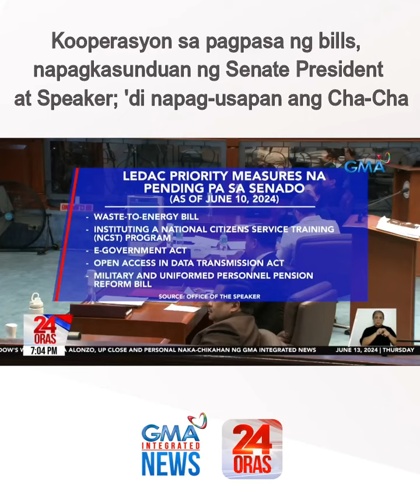Kooperasyon sa pagpasa ng bills, napagkasunduan ng Senate President at Speaker | 24 Oras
Kooperasyon sa pagpasa ng bills, napagkasunduan ng Senate President at Speaker; 'di napag-usapan ang Cha-Cha

24 Oras is GMA Network’s flagship newscast, anchored by Mel Tiangco, Vicky Morales and Emil Sumangil. It airs on GMA-7 Mondays to Fridays at 6:30 PM (PHL Time) and on weekends at 5:30 PM.